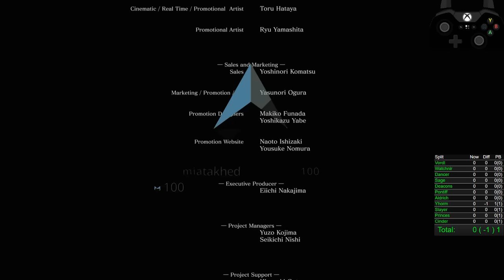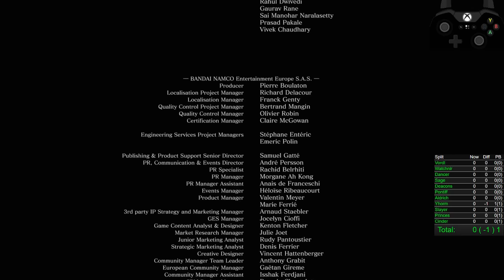Worlds First 0 Hits Taken Bow Only Run - Dark Souls 3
2pm EST
- Follow on Twitter @OGSquilla

RULES: No Shield, Magic, Save-Quits or Glitches. Environmental damage such as poison from WATER, toxicity in the gardens and falling without deaths are not hits. Hits are generally classified as a stagger and or damage from an enemy or hostile contraption